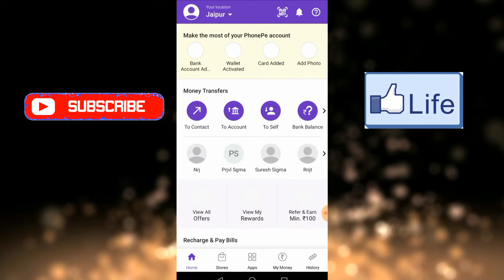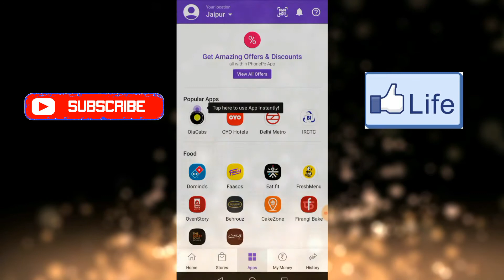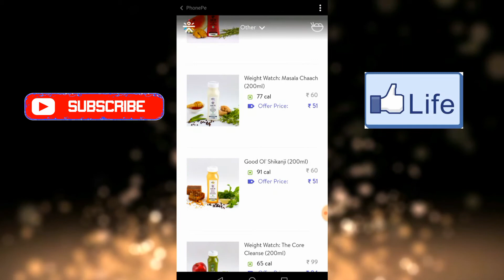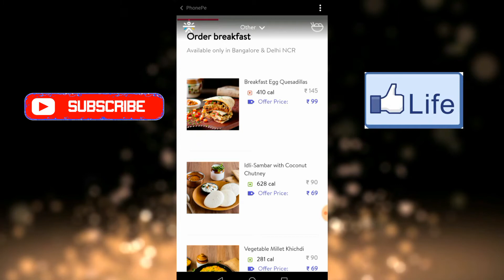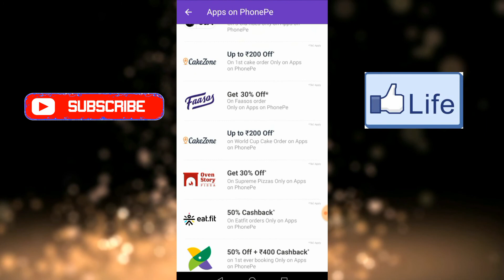top offers on food | how get free food | buy one get one food offer | free food offers( Expired )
hello doston is video mai aapko 100 % free food buy karne ki kamaal ki trick batane wala hun .

Top search-- top offers on food how get free food buy one get one food offers how get free food at home best promocodes for online food how get free food free mai khana kese mangwaye free food ghar pe kese mangwaye